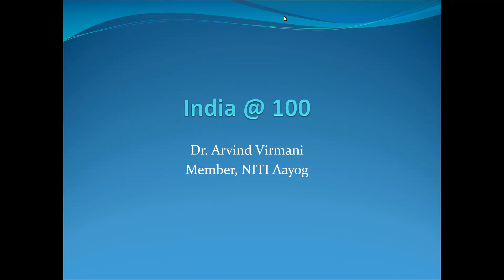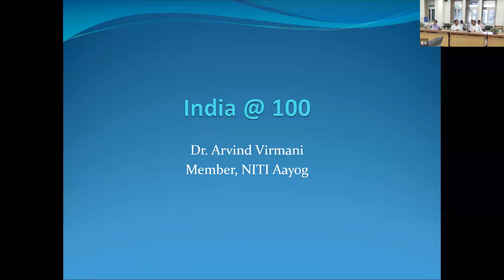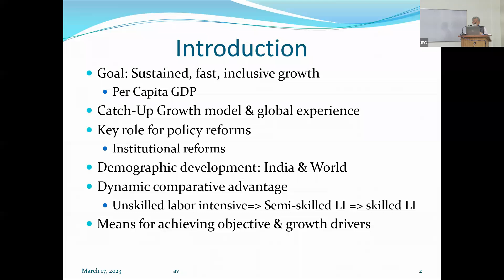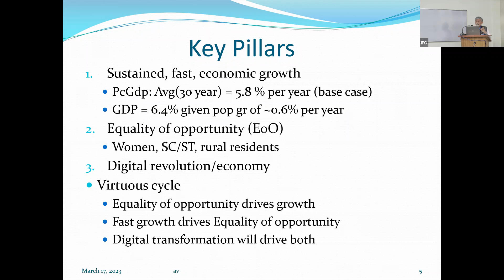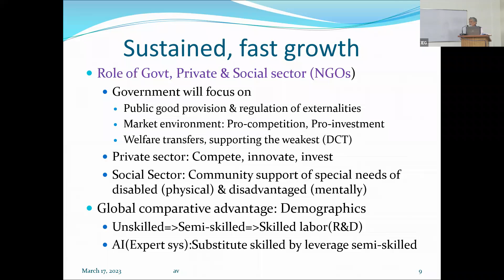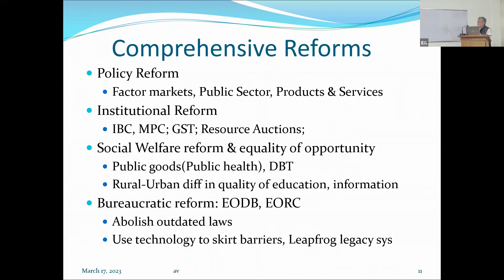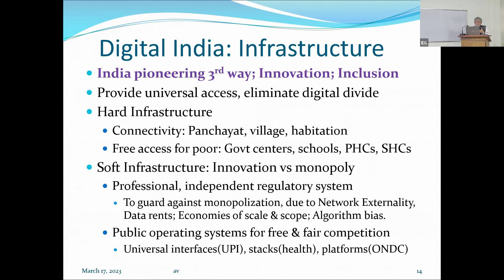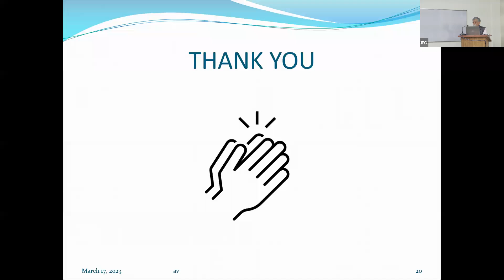Vikshit Bharat@100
Talk on ‘Vikshit Bharat@100’ in the conference on ESG for a Developed India@2047 organised by Delhi Management Association (DMA)